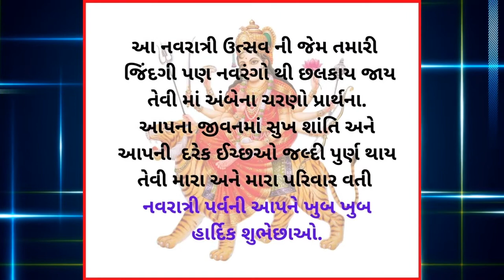Navratri Coming Soon | Navratri Status 2022 | Whatsapp Status | Navratri Coming Soon Status dussehra